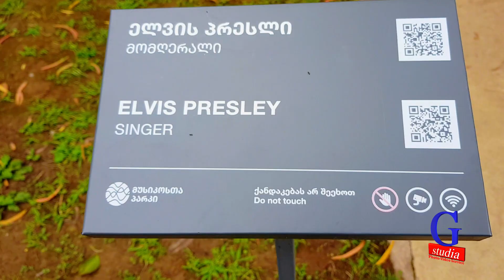მუსიკოსთა პარკი - Musicians Park Hyperlapse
Gstudia წარმოადგენს პროფესიონალურ ფოტო-ვიდეო გადაღებისა და მონტაჟის სტუდიას სადაც გადაღებები ხორცილედება თანამედროვე აპარატურით.
🔔 გაქტიურეთ ზარის ღილაკი და ნახეთ ატვირთული ვიდეო პირველმა !